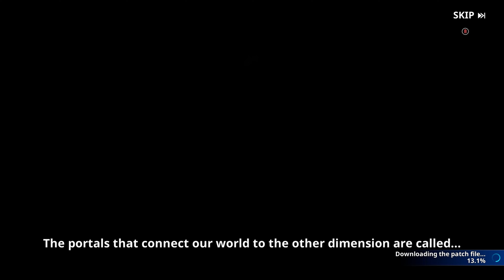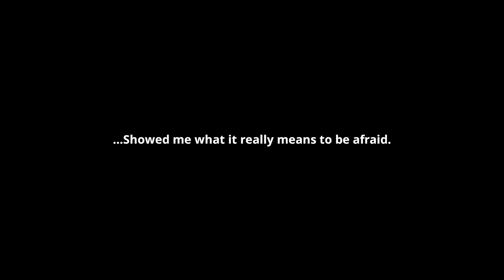Solo Leveling: Arise Day 1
Unleash Your Inner Hunter: A Solo Leveling Arise Playthrough Awaits!
Calling all aspiring hunters and fans of the legendary manga or anime Solo Leveling! Prepare to dive into the world of Solo Leveling Arise in this exciting playthrough series.

Join the Arise Gates and Witness the Rise of a Hunter:

We'll begin our journey from the ground floor, experiencing the thrill of awakening as a Hunter with immense potential.
Follow along as we explore the depths of dungeons, conquer fearsome beasts, and unlock powerful skills that will make us a force to be reckoned with.
Witness the epic story of Solo Leveling Arise unfold, uncovering the secrets of the Arise Gates and the challenges that await Hunters like us.
This Playthrough is Your One-Stop Shop for Arise:

Whether you're a seasoned Solo Leveling veteran or a curious newcomer, this series caters to everyone.
We'll offer helpful tips and guides for beginners, while veterans can enjoy the ride and reminisce about the manhwa's glory.
Get ready for intense boss battles, strategic gameplay decisions, and character growth that will leave you wanting more.

This playthrough is more than just a straight run. Expect:
Hilarious moments and epic fails as we navigate the challenges of the game.
In-depth discussions about the lore, character development, and the world of Solo Leveling Arise.
Open communication with the chat! We want to hear your thoughts, theories, and build a community of passionate hunters together.
So buckle up, grab your weapons, and prepare to embark on this exciting journey through Solo Leveling Arise!